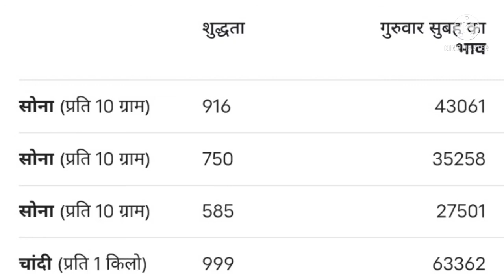gold rate today 2021 | aaj ke sone bhav | gold price today